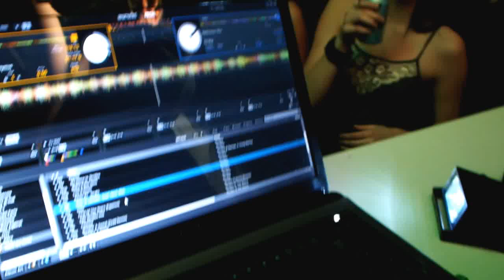Dj Mat Partyy live 2013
Crazy Party at Electro Night , Centre Des Congres , Event 1, Salle Alouette

Song : Blow Me (One Last Kiss) (Gigi Barocco Bouncy Remix) - P!nk